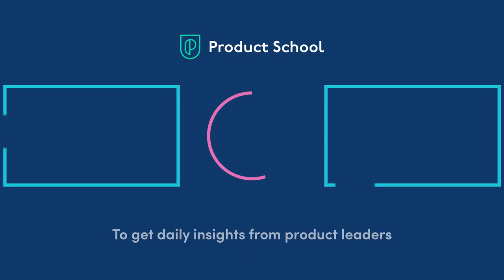Fireside Chat with Mentimeter VP of Product, Jakob Nettelbladt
ABOUT THE SPEAKER:
Jakob is the VP of Product at Mentimeter, an interactive presentation platform with 100 million users in more than 200 countries. His focus is to make every voice heard and make meetings fun with their product. Before that he spent four years at King in a variety of senior roles.